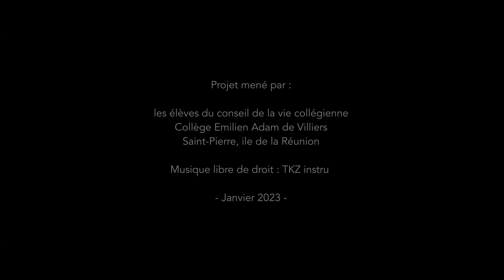ça ira mieux demain